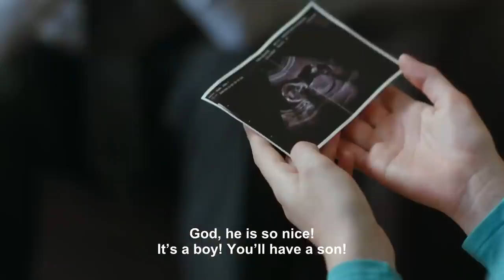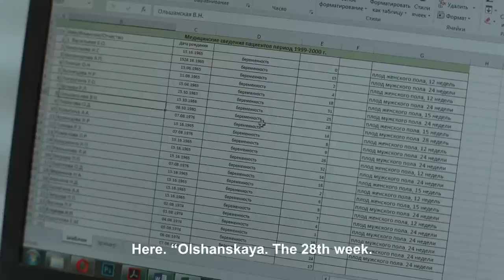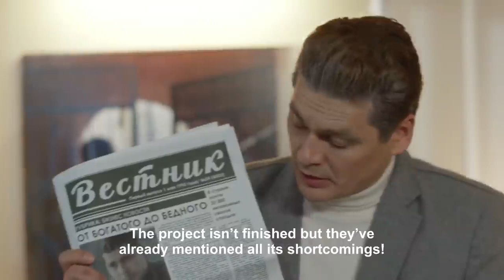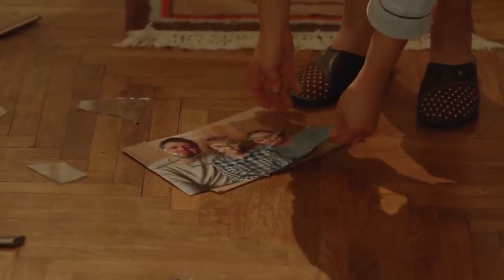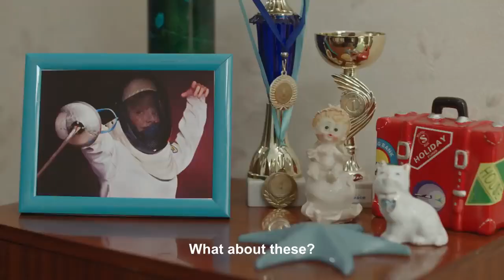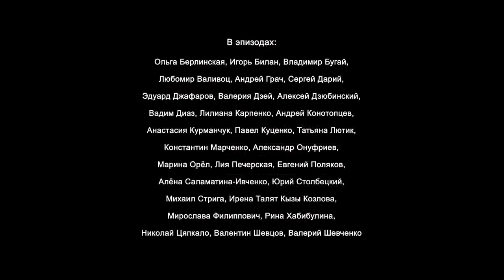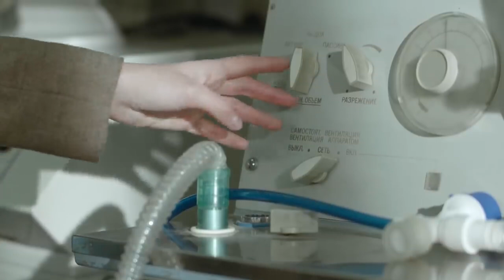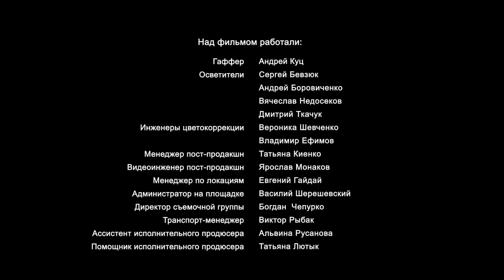A DRUNKER GIVES BUSINESSMAN'S DAUGHTER! Two Poles of Love! Russian movie with English subtitles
The wife of motor mechanic, Fyodor Kurbatov gives birth to two unwanted twin daughters. Having arranged things with the doctor, Fyodor, who is also a reckless drunkard, gives one of the babies for adoption to the family of a wealthy businessman, Kirill Olshansky, whose wife had recently given birth to a dead baby boy. Fyodor sees this arrangement as a means of securing financial security for himself and his family in the future, but, twenty years later, the children have to pay for the mistakes of their parents. After many trials, the twin sisters, Evgenia and Alina, achieve justice and the two families are reunited at the two opposite ‘poles of love’.